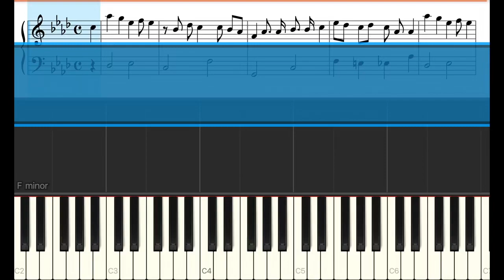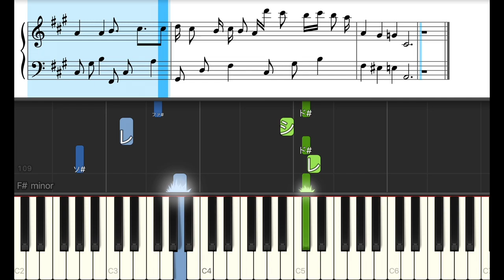フィギュア - SixTONES【ピアノ練習曲】簡単・楽譜・ドレミ付き［ゆっくり］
0:01 C
0:34 Intro
1:06 A
1:38 B
2:09 C
2:41 D
3:14 E
3:45 C
4:18 Inter
5:05 C
5:41 C
6:13 D
6:46 Ending